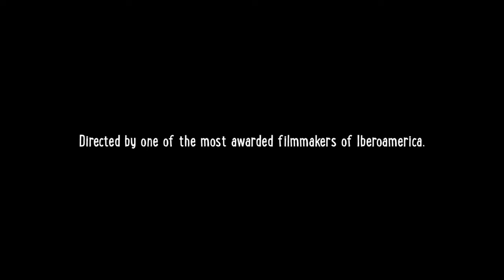"Y de pronto el amanecer"/ "And Suddenly the Dawn" - Trailer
A film by Silvio Caiozzi

Produced by: Andrea Films Internacional
Associated producer: Tirol Ltda.
With: Julio Jung – Sergio Hernández – Arnaldo Berríos – Mauricio Riveros – Magdalena Müller – Diego Pizarro – Pablo Schwarz – Anita Reeves

Directed by: Silvio Caiozzi/ Script: Jaime Casas and Silvio Caiozzi/ Music: Valentina Caiozzi and Luis Advis/ Producers: Guadalupe Bornand and Silvio Caiozzi/ Executive producer: Edgardo Viereck/ Art Director: Guadalupe Bornand and Valentina Caiozzi/ Photography: Nelson Fuentes/ Editor: Silvio Caiozzi/ Sound: Sonamos/ Color Correction: Kiné Imágenes/ Visual effects:  Jump Cats  VFX – Andrea Films